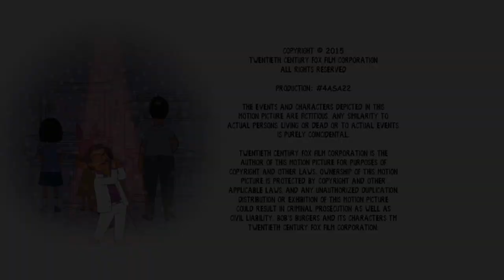Bob's Burgers Outro - Darryl's Love Song (S5E11)